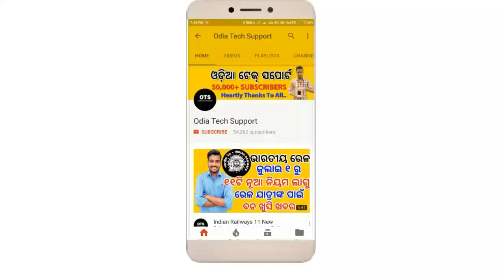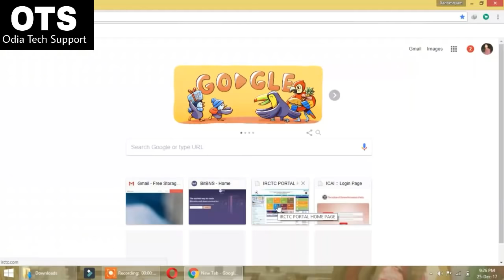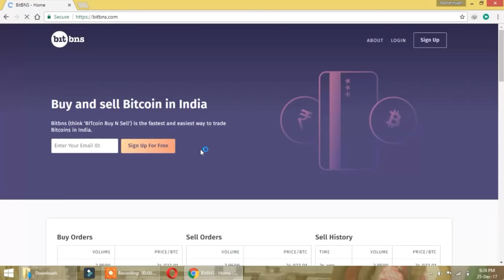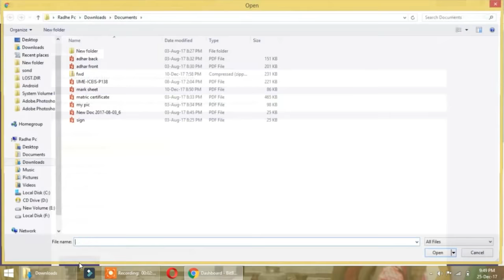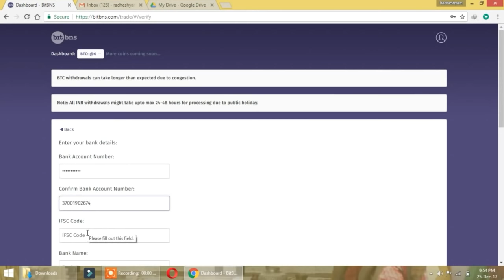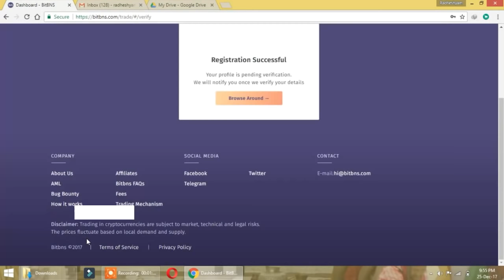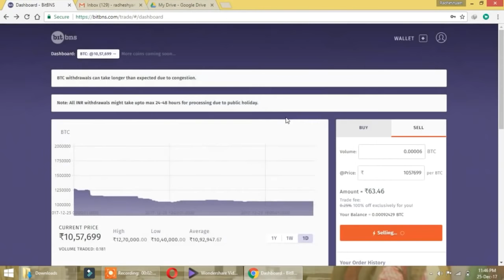Bitbns Review:- କାନ୍ଦି କାନ୍ଦି ଗଡିଗଲେ ବି କେହି ଆପଣଙ୍କୁ କହିବେନି ଏହି ଉପାୟ . Odia Tech Support. OTS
ଜୟ ଜଗନ୍ନାଥ,
India's First Bitcoin Trading Website.
Hurry Up and Register
Flash sale on 29th Dec, 12PM.. Don't Miss

JAY JAGANNATH